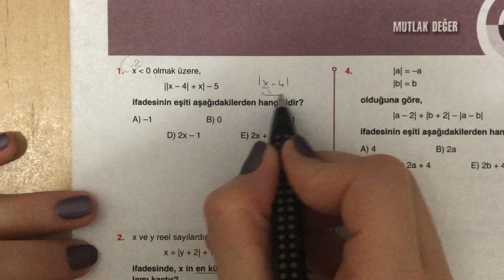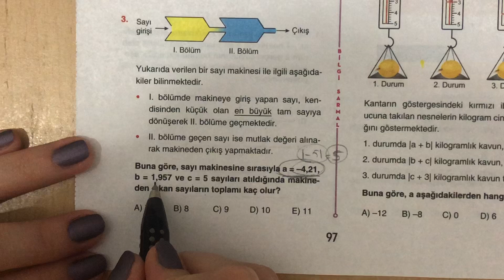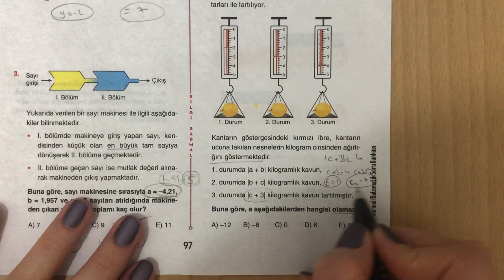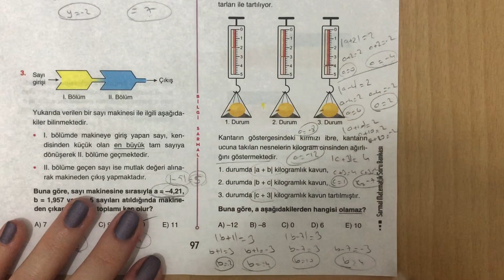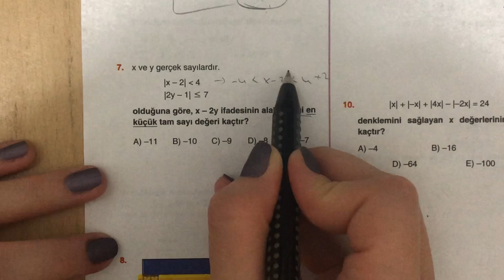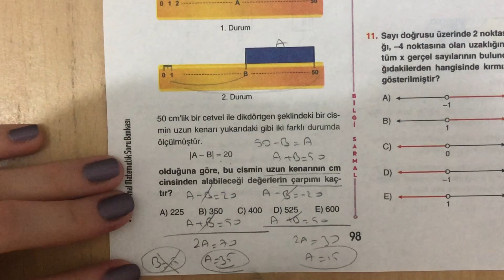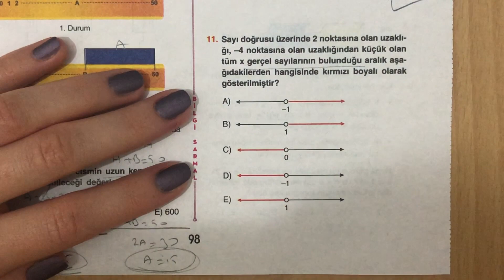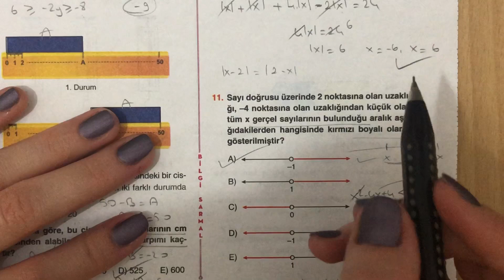BİLGİ SARMAL TYT MATEMATİK MUTLAK DEĞER TEST-2 ÇÖZÜMLERİ (2020)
Merhaba arkadaşlar,bugün bilgi sarmal yayınları tyt matematik soru bankasında Mutlak Değer Test-2 soruları ile devam ediyoruz.Umarım çözümlerim sizler için faydalı oluyordur.Şimdiden herkese başarılar diliyorum...